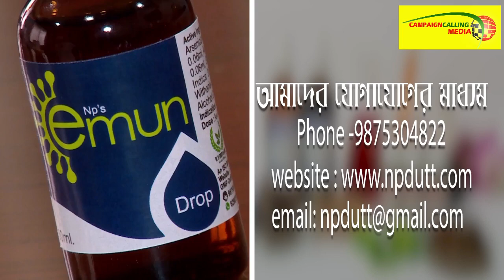এবার বিজেপি কে একযোগে আক্রমণ চন্দ্রিমা,সুজিতের, হাথরাস প্রসঙ্গ টেনে এনে কি বললেন দেখুন ভিডিও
এবার ভারতী কে ঘিরে তুমুল উচ্ছ্বাস গোপীবল্লভপুর, তীব্র হুংকার দিয়ে কি বললেন ভারতী ঘোষ দেখুন ভিডিও

'পিসি বলছে যে বিজেপি নাটক করেছে আর ভাইপো বলছে মানুষের আক্রোশের বহিঃপ্রকাশ,কার কথাটা মানবো আমরা?' Adhir Ranjan Chowdhury